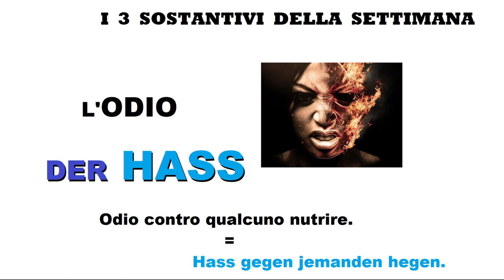tedescofacile TEDESCO FACILE #155 - 3 NOMI ASTRATTI - PASSIONE - AMORE - ODIO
I 3 nomi astratti della settimana:
die Leidenschaft = la passione
die Liebe = l'amore
der Hass = l'odio